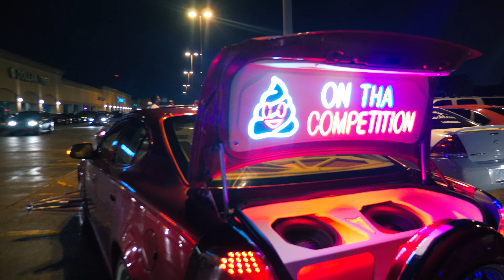Slabs at Carros last weekend of the decade Filmed by @directedbyeye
Last weekend of the decade went out to film some slabs.

Clothing Brand Instagram